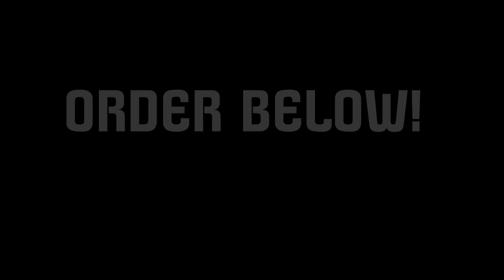2012 GBOB World Final Tour Diary by Lost Society Band featured at Nuclear Blast Records